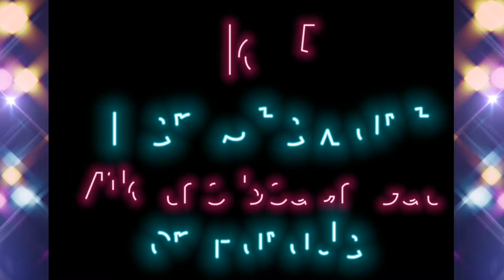Belfast TOP 5 Artists 2021